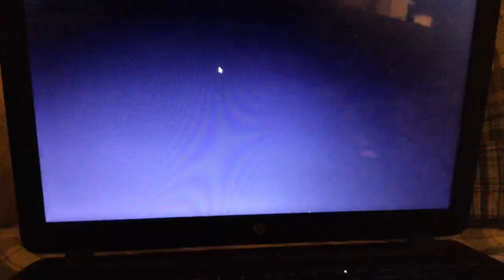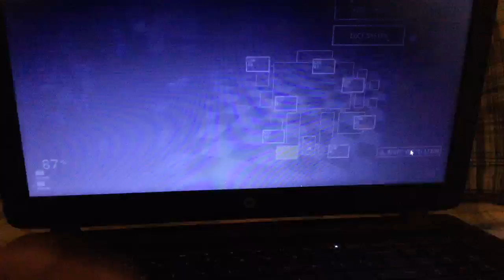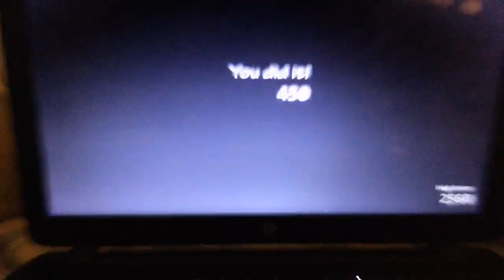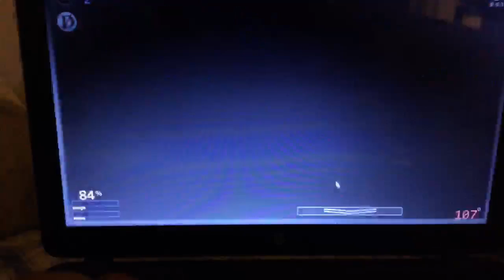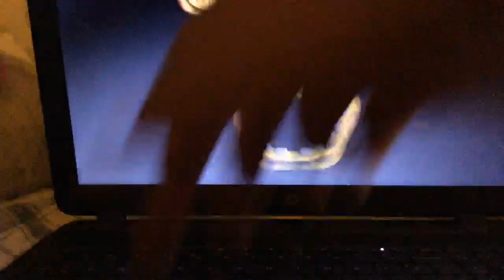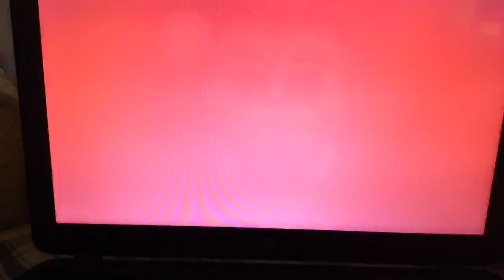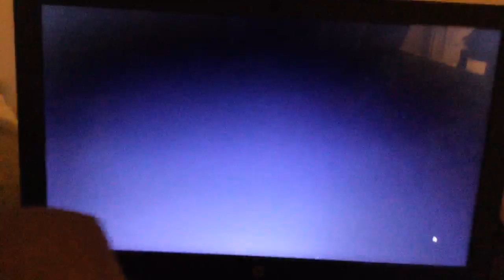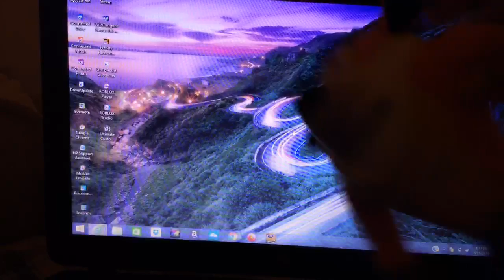UNC live stream